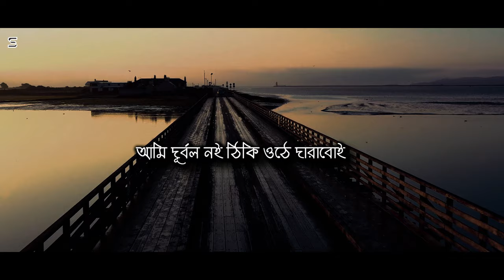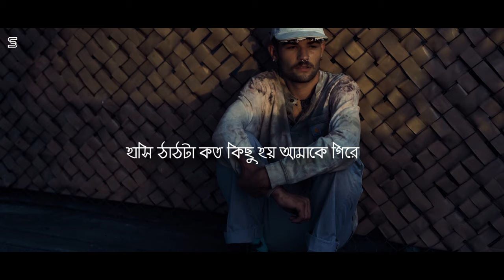Ami Durbol Noi | আমি দূর্বল নই |Salman Sheik | Bangla Rap Song (Official)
Song : Ami Durbol Noi( আমি দূর্বল নই)
Lyrics:Salman Sheik
Vocal : Salman Sheik
Thumbnail: Salman Sheik
Label : Salman Sheik
Digital Partner : MKEHO Musik( Believe Music)

আমি দূর্বল নই ঠিকি ওঠে দাঁড়াবোই
আমি আঘাত প্রাপ্ত তবু কাপুরুষ নই
আমি যুদ্ধের ময়দানে দিয়েছি হুংকার
বলেছি মনকে ক্ষত নিয়েও দাঁড়া বার
কাফনের কাপড় টা মাথায় বেধেছি
আল্লাহর নাম নিয়ে মাঠে নেমেছি
হাজার রকম কত বাধা থাকে সামনে
ডর ভয় কোন কিছু রাখি নাই মনে
আমি দূর্যোগ  সাইক্লোন  ধবংস নৃশংস
 অভিশাপ অপমান  সব করি সহ্য
সূর্যের মত হয়ে সব করি ছারখার
ঝড়ের মত সব করি আমি চুরমার
হাদি ঠাণ্ডা কত কিছু হয় আমাকে গিরে
আমি হাজার ক্ষত নিয়ে ও ওঠেছি বেড়ে
আমার জন্মটা ভুল সবার আচরনে বুঝি
সবার স্বার্থ হাসিল করে করে আমায় পুঁজি
আমি অন্য গ্রহ থেকে আসা এক প্রাণী
আমার ভিতর রোবট বাইরে চামড়ার আবরনী
তবু চলতে হবে আমার অনেক টা পথ
মাঠে নেমেছি আমি করে শপথ

জীবন তো নয় যেন যুদ্ধের ময়দান
পলকে পলকর হয় শএুর উত্থান
 এই বয়সেই কত বার হই ক্লান্ত
ব্যর্থ হয়েও এখনো হইনাই ক্ষান্ত
নষ্ট শহরে কতবার যাই হারাইয়া
খারাপ হয়ে কতবার গেছি পরিয়া
হার ধরে তুলবে সেটা তো দূরের কথা
কেও একটু ভালো করে দেখা নাই ও তাকায়া
 নিজেকে নিয়ে আমার ছিলো যত অভিযোগ
ডাস্টবিন এ ফেলে নিজে কে বলেছি আবার ওঠ
দেখ তর মত আরো আছে হাজারো
কলিজায় ক্ষত নিয়েও ওঠেছে আবারো
পরিস্থিতি খারাপ সাথে দেখলাম সবার স্বভাব
আমায় আঘাত কইরা নিজেরে আবার মনে  করে নবাব আমি বদলে যাবো ঠিকি আসুক সময়
সে সময় দেখবো কে কার হয়।

Copyright Warning
This content is Copyright to Salman Sheik. Legal action will be taken against those who violate the copyright of the following material presented!